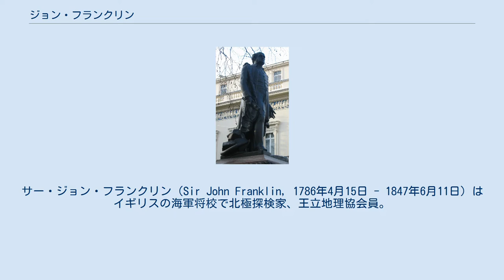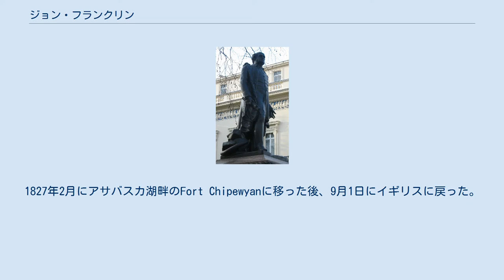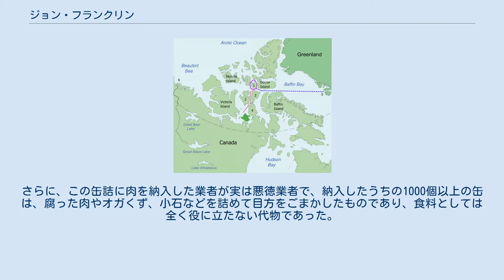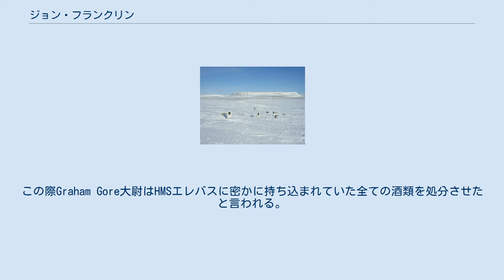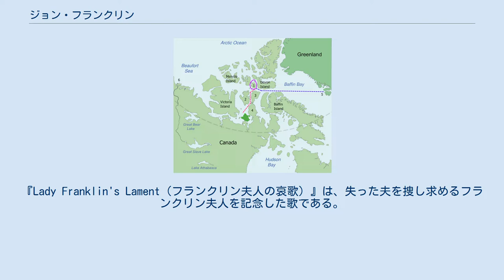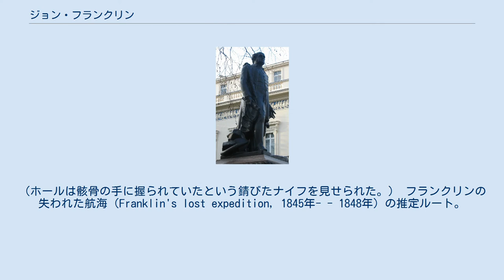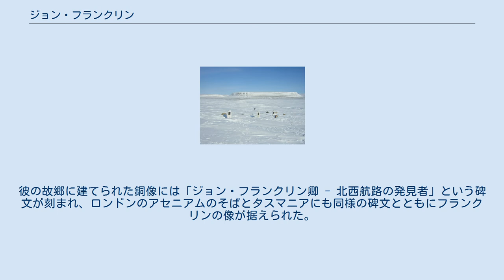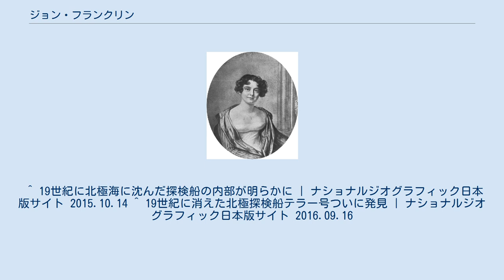ジョン・フランクリン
イースト・リンゼー出身の人物
サー・ジョン・フランクリン（Sir John Franklin, 1786年4月15日 - 1847年6月11日）はイギリスの海軍将校で北極探検家、王立地理協会員。
カナダ北極圏の北西航路を開拓する探検の途上で行方を絶つ。
フランクリンが1847年6月11日に死亡していたことが1859年の捜索で確認されている。
その他の乗組員も全員遭難したものと推測されている。
 故郷リンカンシャー州スピルズバイに建つ銅像 フランクリンは1786年、リンカンシャー州スピルズビーに生まれ、ラウスの公立中学で学んだ。
織物商で成功した家の12人兄弟の9番目であり、姉妹には後のエミリー・テニソン（詩人アルフレッド・テニソンの妻）の母がいる。
 フランクリンは海軍職を決意する。
父親も当初は反対したものの、しぶしぶ商船での試験航海を許した。
幼いフランクリンはさらに決意を強め、そのため彼が14歳のとき、父親は海軍の軍艦HMSポリフィーマスへ任官させた。
その後フランクリンは1801年にコペンハーゲンの海戦に赴き、さらに叔父であるマシュー・フリンダースの軍艦HMSインヴェスティゲーターによるオーストラリア沿岸探検に同行した後、ふたたびナポレオン戦争に従事し、1805年には軍艦HMSベレロフォンに乗り組んでトラファルガーの海戦に参加した。
1815年にニューオーリンズの戦いにも加わっている。
 1818年に初めてジョン・ロス旗下で北極圏を遠征し、海尉として見込まれるようになる。
1819年から1822年にかけてカナダ北西準州のコッパーマイン川に沿った地域の徒歩探検で、フランクリンは探検隊20人のうち9人を失うという憂き目に遭う。
ほとんどは餓死だったが、1件の殺人および人肉食が指摘されている。
生存者は地衣類を食べ、革のブーツまで食べようと試みたという。
このためフランクリンは「ブーツを食べた男」の名で呼ばれた。
 本国に帰還した後、フランクリンは1823年に詩人のエリナー・ポルドンと結婚した。
彼女の健康を案じて次の北極探検を思いとどまるフランクリンを説き伏せた後まもなく、彼女は1825年に結核で亡くなった。
 1825年にフランクリンは、2度目のカナダ探検（3度目の北極海探検）を行った。
目標はカナダのマッケンジー川の河口から沿岸を西に向かって進み、ベーリング海峡を通過して、東から航海を行う、フレデリック・ウィリアム・ビーチーが率いるブラッサム号（HMS Blossom）と合流することであった。
同時にジョン・リチャードソンはマッケンジー川からコッパーマイン川へ東に進み大西洋から航海してくるウィリアム・エドワード・パリーとの合流を目指した。
（最終的にビーチーはアラスカ北端のポイント・バローに到達したがパリーは凍結した海のため、ポイント・バローの東900マイルの地点までしか進めなかった。） 1825年に通常のハドソン湾会社の航路を使って、グレートスレーブ湖に達し、フランクリンはマッケンジー川を1000マイル下る、偵察旅行を行い、1825年8月、マッケンジー川河口に達し、ここを訪れた2番目のヨーロッパ人となった。
パリーあての目印の旗を立てて手紙を埋め、越冬のためにグレートベア湖畔のフランクリン砦に戻った。
翌年の夏、マッケンジー川河口を下ると海は凍結しており、西に数百マイル進むが、1826年8月16日、ポイント・バローの東150マイルの地点で、それ以上の西進を断念した。
9月21日にフランクリン砦に戻った。
1827年2月にアサバスカ湖畔のFort Chipewyanに移った後、9月1日にイギリスに戻った。
 1828年にはジョージ4世によってナイト爵に叙せられ、また同じ年にジェーン・グリフィンと再婚。
1836年にはタスマニア副総督に就任するが、流刑植民地を改革しようとした試みなどによって1843年に失脚している。
もっともタスマニアでは彼の死に際してホバートのフランクリン・スクエアに銅像が建つほど広く親しまれていた。
 フランクリンの最後の北極遠征によって、北極沿岸の調査は未踏の海岸線を500キロメートル足らず残すのみとなっていた。
いよいよ北西航路を完成するため十分な装備を持った北極探検隊が送られることが決まった。
フランクリンは探検隊の指揮官を熱望し、1845年2月7日に拝命。
同年5月19日、軍艦HMSエレバス・軍艦HMSテラー...